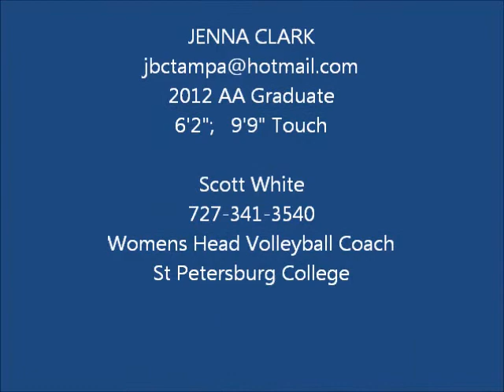Jenna Clark Highlight Video.wmv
Jenna Clark - MB # 12